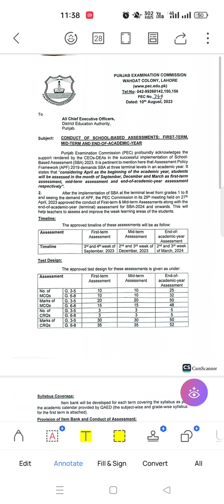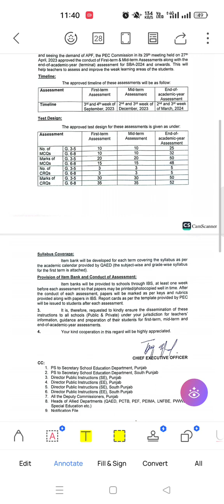Patron for term wise school based assessment SBA